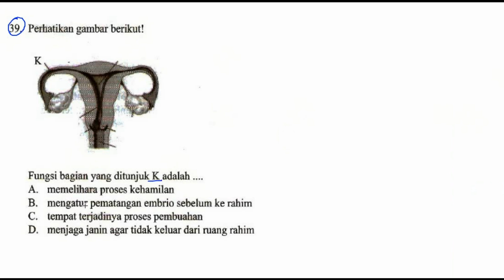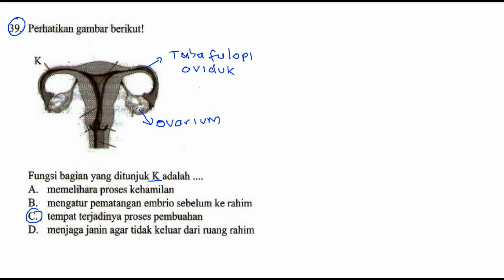tuba falopi, reprosuksi wanita , bocoran un smp ipa 2016 pak anang T1 drill 002 no 39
tuba falopi, reprosuksi wanita